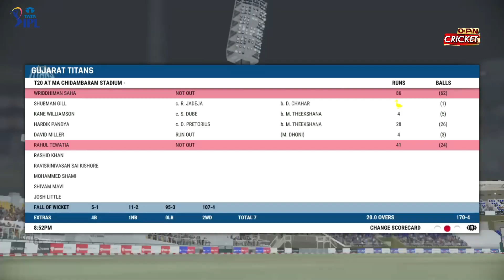IPL 2023 Final | Chennai vs Gujarat Titans Highlights 2023 | CSK vs GT Highlights - Cricket 22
Hello Guys Welcome to IPL 2023 Final | Chennai vs Gujarat Titans Highlights 2023 | CSK vs GT Highlights - Cricket 22